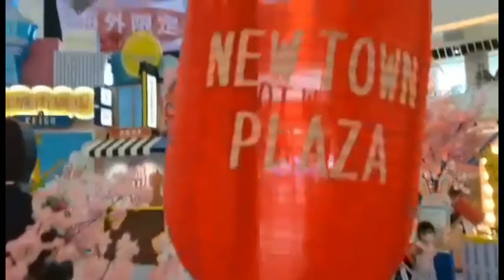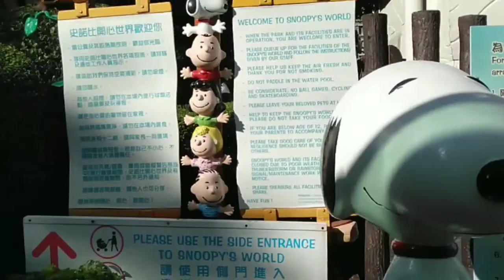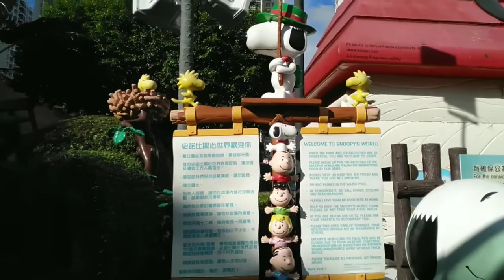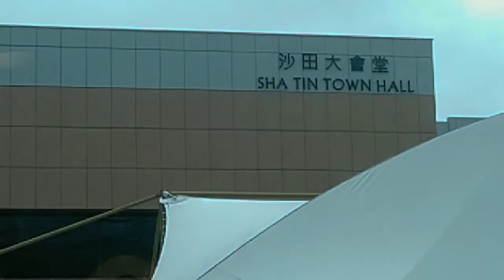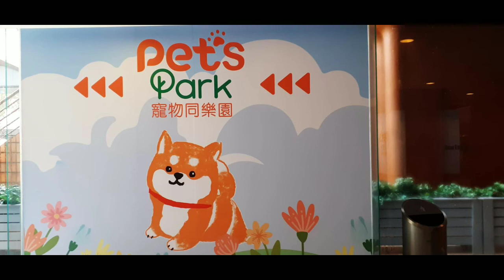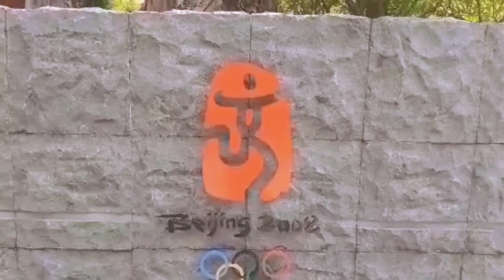Discover Shatin attractions: Part1 snoopy's world and Pets park at Shatin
Snoopy's world
Pets Park

Discover Shatin attraction

It's a great fun roaming around Shatin place.You can see the shatin town hall and the other side the big library.The new town plaza is one of the biggest shopping mall in Shatin.You can view also the pets park and Snoopy's world.
Let's take a look Guys! Just enjoy watching.